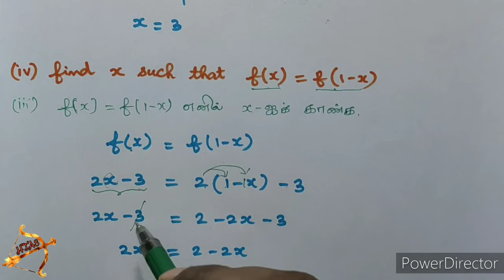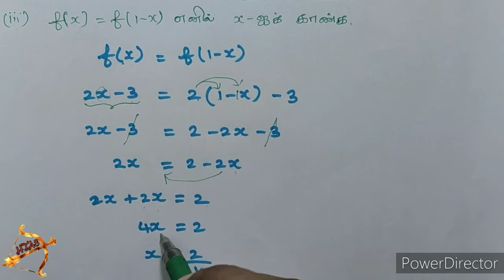10th maths EXERCISE 1.3 SUM 6 english medium in tamil tamil medium UNIT 1 Relations and Functions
10th maths EXERCISE 1.3 SUM 6 english medium in tamil tamil medium UNIT 1 Relations and Functions